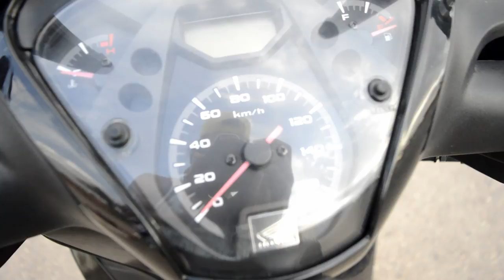محبوبة الفتيات honda sh 🔥تجربة قيادة هوندا Test Ride Honda sh 2019🔥 robot SH💜